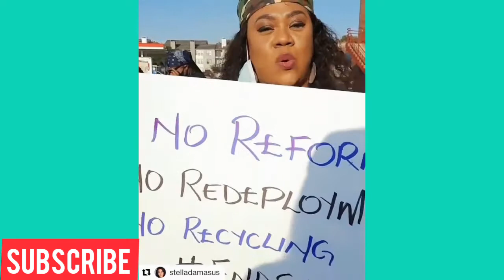NollyWood Actress Stella Damasus passed out in endsars protest in Dallas USA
Stella passed out at Dallas endsars protest but she is doing well now